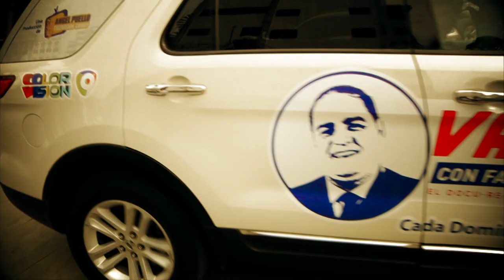Promo contenido Vamos 24 2 19 Héctor Arias (El Talibán)